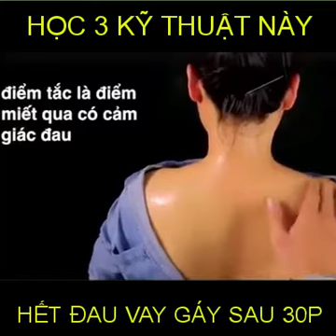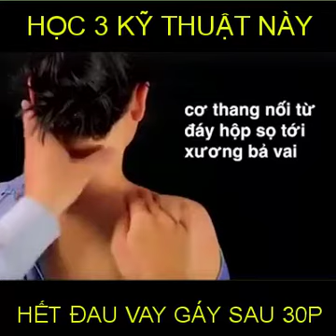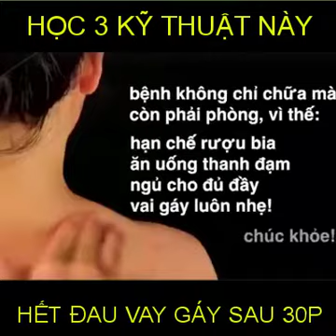3 Kỹ Thuật Massage Giúp Bạn Hết Đau Vai Gáy Sau 10 Phút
3 Kỹ Thuật Massage Giúp Bạn Hết Đau Vai Gáy Sau 10 Phút

VIỆN THẨM MỸ CÔNG NGHỆ CAO DAIMEC
Địa chỉ: Căn hộ BH03-01 Vinhomes Imperial Hải Phòng - Số 1 đường Bạch Đằng, Thượng Lý, Hồng Bàng, Hải Phòng.
👉Fotona 4D: Công nghệ laser nâng cơ, xóa nhăn được các chuyên gia hàng đầu thế giới bình chọn, cũng như giành giải thưởng Pearl danh giá. Fotona 4D là giải pháp nâng cơ xóa nhăn da toàn diện vùng mặt, trị sẹo, làm hồng các vùng da thâm đen, giảm thâm hiệu quả

👉 Siêu laser Picoway: Với 03 bước sóng 1064nm, 532nm và 785nm trên cùng một bề mặt, Picoway là sát thủ của các hắc sắc tố, giải pháp ưu việt trong điều trị nám, tàn nhang, bớt sắc tố, xóa xăm
👉Thermage FLX: công nghệ tần số vô tuyến điện giúp sửa chữa, tái tạo collagen, làm da tươi trẻ toàn diện, đặc biệt là các vùng nhạy cảm như vùng mắt, cổ, trán… chỉ sau 1 giờ
👉Ultherapy: công nghệ sóng siêu âm vi điểm, tác động mạnh mẽ đến tận lớp cơ, xóa mờ cả những nếp nhăn sâu, kéo căng da mặt đã chùng nhão, chảy sệ, làm da tươi trẻ toàn diện và lâu dài
👉 VISIA Complexion Analysis – Tiêu chuẩn vàng trong chuẩn đoán và điều trị da thẩm mỹ
Dịch vụ làm đẹp tại Daimec:
ĐIỀU TRỊ SẮC TỐ
- Điều Trị Nám
- Điều Trị Tàng Nhang
- Điều Trị Đồi Mồi
- Điều Trị Bớt Sắc Tố Bẩm Sinh
- Điều Trị Dày Sừng, Da Dầu
- Điều Trị Giãn Mao Mạch Máu
- Xóa Xăm

ĐIỀU TRỊ SẸO, RẠN DA
- Rạn Da
- Sẹo Lồi
- Sẹo Lõm
TRẺ HÓA DA
- Nâng Cơ/Trẻ Hóa Da Đa Tầng Fotona 4D
- Trẻ Hóa/Xóa Xăn/Căng Da Mặt Đa Tầng Công Nghệ Thermage Flx
- Cấy Mesotherapy Căng Bóng Trẻ Hóa Da
TRIỆT LÔNG
- Triệt Lông Từng Vùng
- Triệt Lông Toàn Thân
TẠO HÌNH THẨM MỸ KHÔNG PHẪU THUẬT
- Cấy Botulium Boxin
- Tiêm Filler
TRẺ HÓA ÂM ĐẠO
GIẢM BÉO
- Săn Chắc, Thon Gọn Cơ Thể Với Venus Legacy
ĐIỀU TRỊ TRỨNG CÁ
CHĂM SÓC DA CHUYÊN SÂU
- Chăm Sóc Da Trắng Sáng
- Chăm Sóc Da Lão Hóa
- Chăm Sóc Da Khô
- Chăm Sóc Da Nhạy Cảm
- Chăm Sóc Da Mụn
ĐIỀU TRỊ DA THÔNG THƯỜNG
- Điều Trị Nốt Ruồi
- Điều Trị Mụn Thịt
- Điều Trị U Tuyến Mồ Hôi